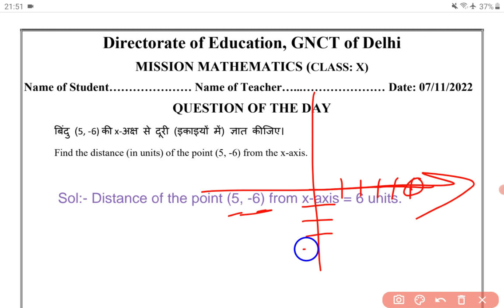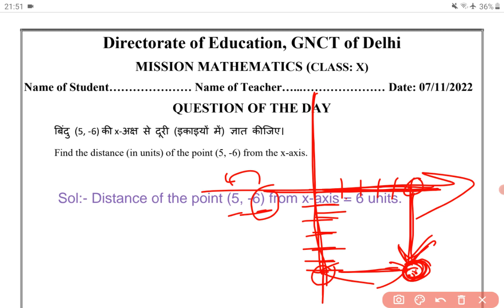DOE DELHI | MISSION MATHEMATICS | CLASS 10 | 7-11-2022 | QUESTION OF THE DAY